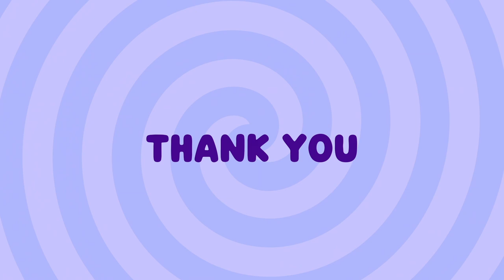Alphabet Song | + More Kids Song | AHA KIDS